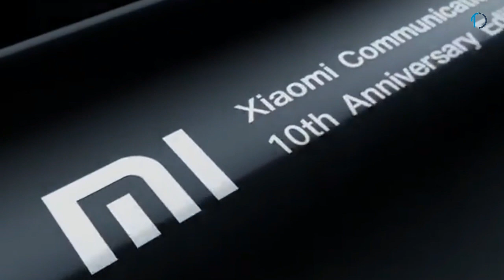Mi 10 Ultra Official Trailer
Xiaomi Mi 10 Ultra upcoming smartphones By XIAOmi